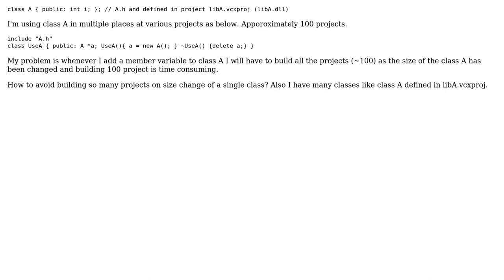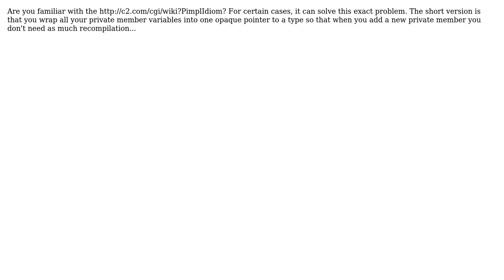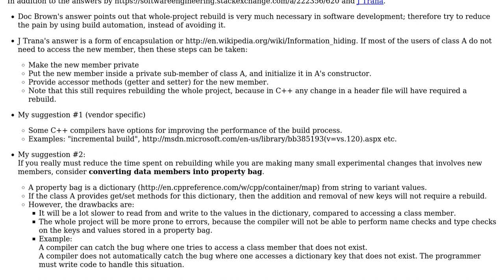Software Engineering: How to avoid binary dependency on size change? (3 Solutions!!)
Software Engineering: How to avoid binary dependency on size change?

With thanks & praise to God, and with thanks to the many people who have made this project possible! | Content (except music & images) licensed under CC BY-SA | Music | Images & others | With thanks to user user3136061 user rwong user J Trana user Doc Brown and the Stack Exchange Network Trademarks are property of their respective owners. You are responsible for your own actions.